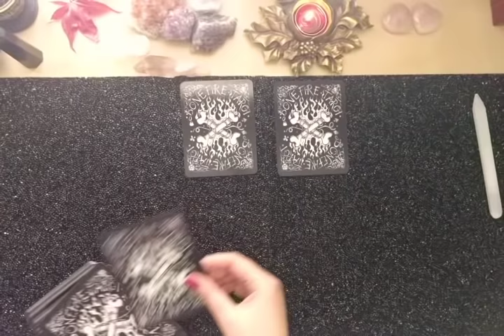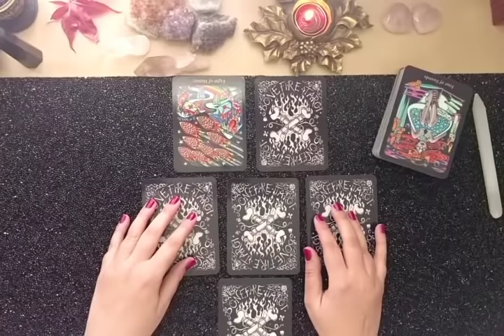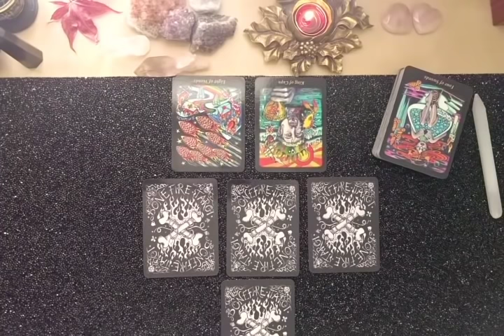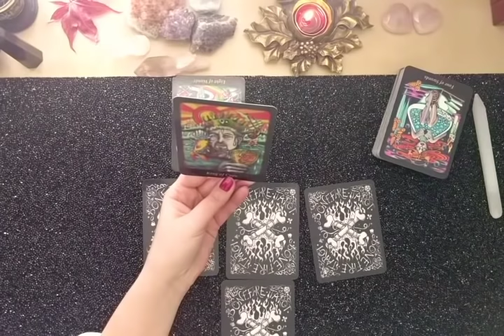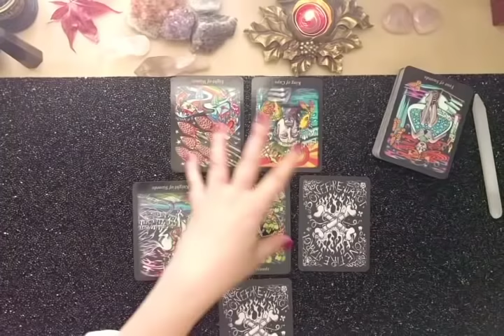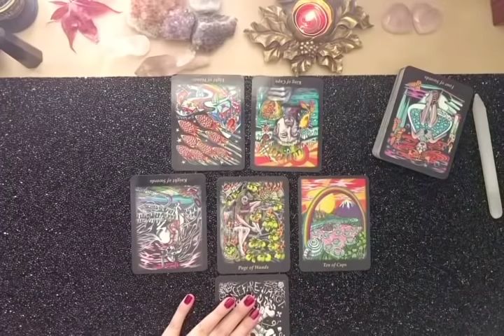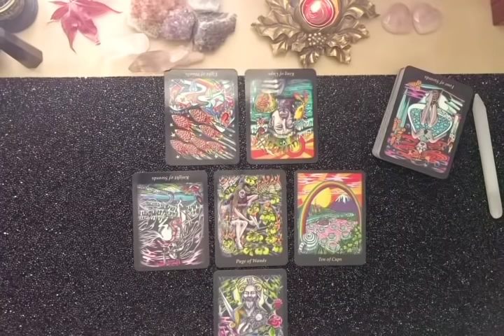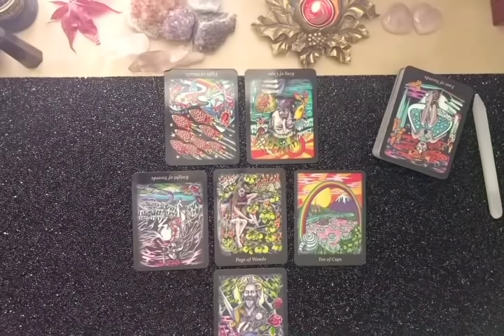Taurus - ☕ Weekly Reading ☀️ (12/3-12/9)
** BOOK YOUR NEW YEAR FORECAST NOW!! **
Reflection Of The Year Reading: Your New Year Forecast For 2019

This is your weekly reading for December 3rd - December 9th, 2018 for all Taurus Suns, Moons, Ascendants and Taurus on the cusp.

TAROT/ORACLE DECKS
• Bonefire Tarot